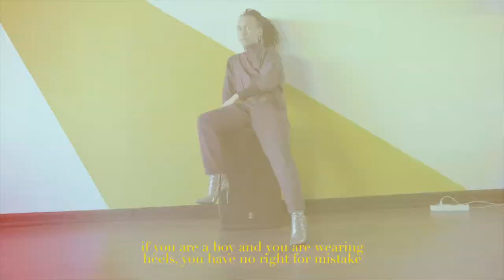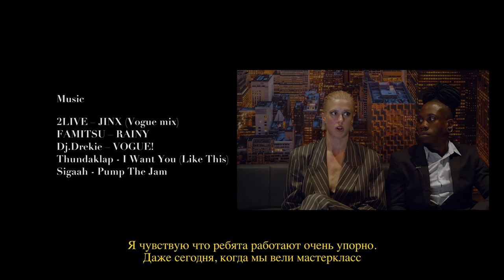Вог в России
Director Pavel Nedostoev

Thnx DEPARTÁMENT